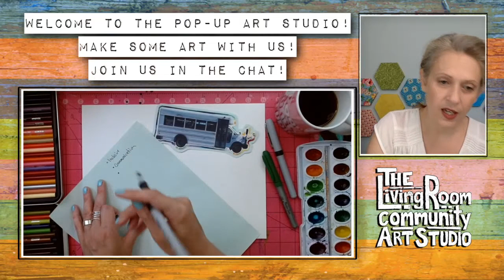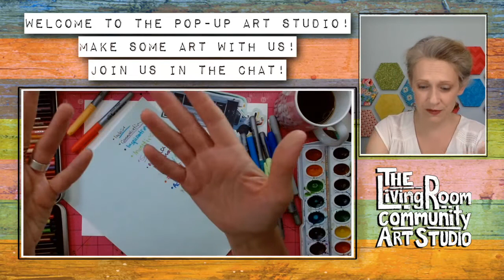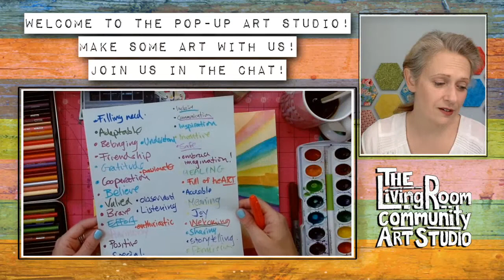Intention Gathering - Pop-Up Art Hive - June 9, 2021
Welcome to an hour and a half of art making, creative self-care and community connection with Mary K from her home Studio. In this archived live-stream Mary plays with watercolour and explores the importance of intention, and invites the community to share what they want and hope for from the Mobile Art Studio project!

If you'd like to join us for a Live-Stream Pop-Up Art Studio they take place every Wednesday on the Livingroom Community Art Studio Facebook page at 2:00pm - 3:30pm EST.